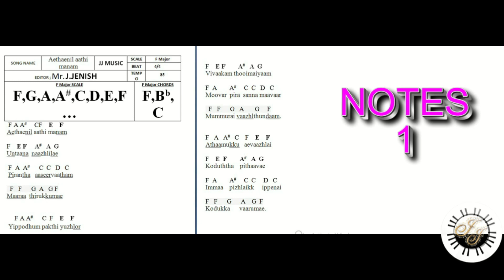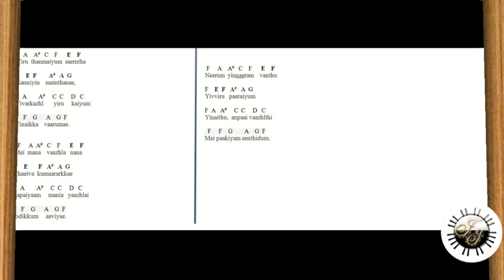Aethaenil aathi manam SONG IN KEYBOARD, LEAD, WITH NOTES.scale- F Major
• Tamil Christian Songs Keyboard (ABCD) Notes books(CHORDS & LEADS ), 600 SONGS  850 Rs + COURIER  CHARGES | AVAILABLE BOOK FORMAT ONLY| . AVAILABLE ENGLISH AND TAMIL LYRICS.

• 20 SONGS ₹ 100  | AVAILABLE ONLY PDF FORMAT |

HERE I put Aethaenil aathi manam (The voice that breathed o'er eden in keyboard) SONG IN KEYBOARD, LEAD, WITH NOTES. so if you watch this video, you will learn how to play this song in keyboard
scale- F Major,
Beat-4/4,
Tempo-85

PRAY FOR ME AND THIS CHANNEL
GOD BLESS YOU
BY
J.JENISH
JJMUSIC
here this song notes